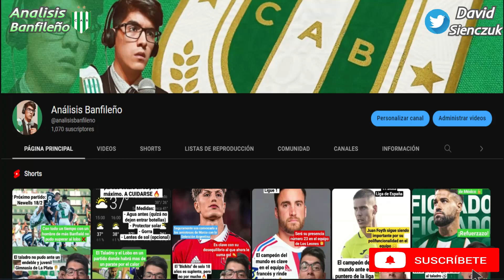¡NO HAY GOL! BANFIELD EMPATÓ ante GIMNASIA LP | Análisis Banfield vs Gimnasia LP